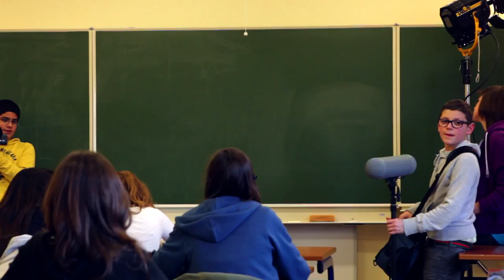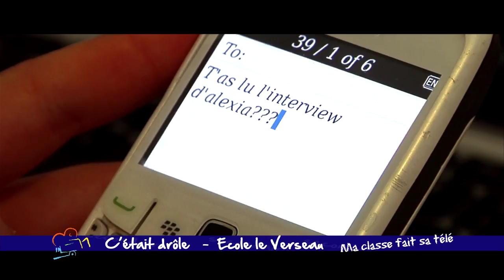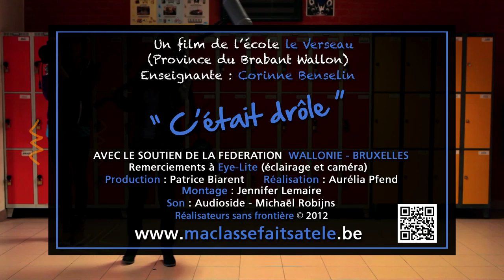MA CLASSE FAIT SA TELE BIERGES - C'ETAIT DROLE.mov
Dans le cadre d'un journal scolaire, un reporter interviewe une élève à propos d'un concours de sciences. Jugeant son interview assez fade, il décide, avec un autre élève, de rajouter quelques phrases pour pimenter son reportage.